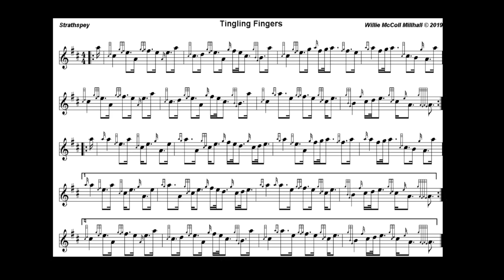Tingling Fingers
Strathspey